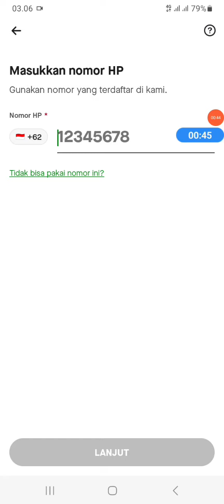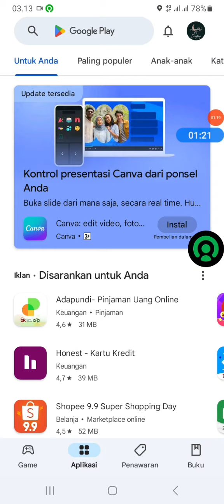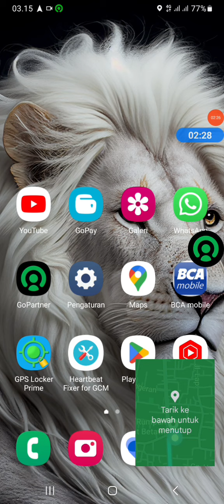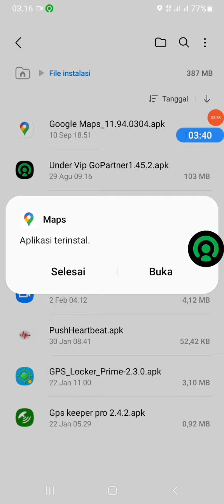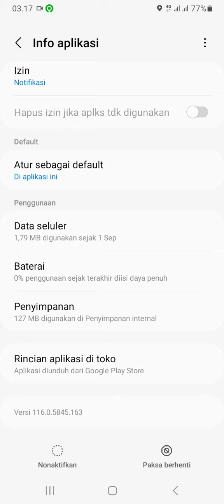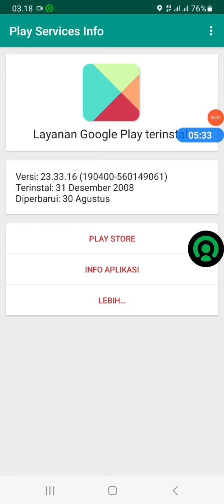Setingan GoPartner V1.45.2,Akun Berat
buat kawan yang mau downgrade jangan lupa logout dulu aplikasinya.hapus instalan gak usah haous data sama chace.

link download